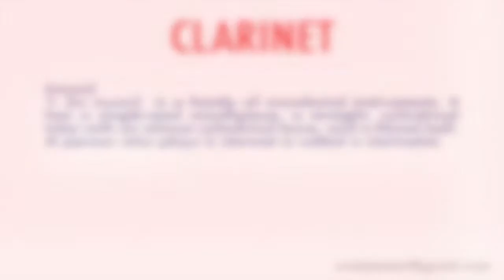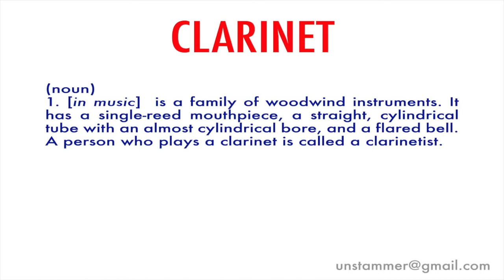How to Pronounce Clarinet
What is a Clarinet? Learn how to pronounce the word 'Clarinet' with Unstammer's free pronunciation tutorials.